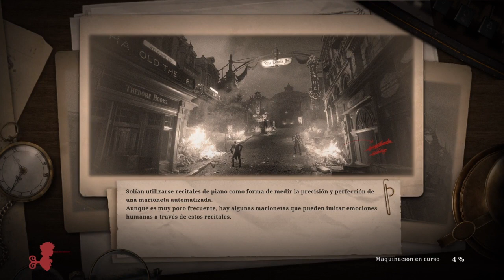Lies Of P (PS5) - TRAIN STATION KRAFT!!! - Part 15